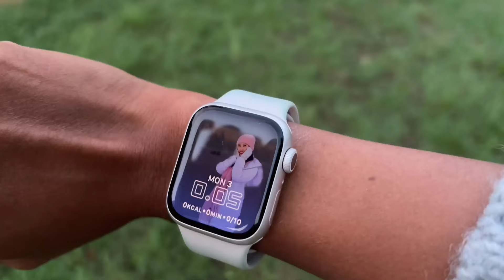Ketika Hari Tanpa Malam Tiba di Finlandia